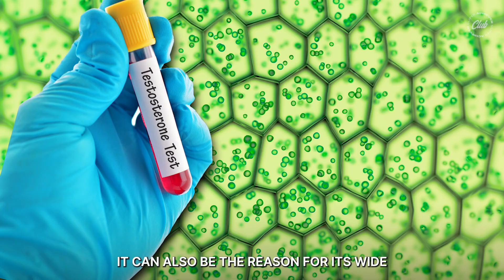What is Fadogia Agrestis? Secret Sex Superpowers…😳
What is Fadogia Agrestis? Unraveling the Mysteries behind the Testosterone Boosting Herb…

Hello, Achiever Fam! 🌄 Today, we're taking you on a journey to the heart of the Amazon to uncover the secrets of Fadogia Agrestis, an ancient herbal marvel. 🍃🔍 Known as the "Black Aphrodisiac," this mysterious plant is grabbing the attention of wellness enthusiasts worldwide. Before you join the herbal adventure, let’s unravel the mysteries behind this testosterone-boosting herb. 🛎️

The Power of Fadogia Agrestis:

Thriving in the steamy jungles of Nigeria and Zambia, Fadogia Agrestis is stepping into the spotlight. 🌳🌞

A Natural Aphrodisiac:

Traditionally hailed for enhancing libido, energy levels, and overall sexual health. ❤️‍🔥💪

Testosterone Boosting Effects:

Its glycosides, a type of saponin, are believed to be responsible for boosting testosterone and aiding sexual dysfunction. 📈💥

Beyond Sexual Health:

Studies are exploring its potential in regulating blood sugar and managing diabetes. 🩸🍬

A Remedy for Both Men and Women:

Not just for men, women have used it too, to spark desire and vitality. 🚺🚹

Promotes Overall Well-being:

A holistic approach to health, combating fatigue, stress, and improving sexual performance. 🌿✨

A Word of Caution:

Not FDA regulated, so it's important to consult a healthcare professional before use. 🚫👩‍⚕️

There you have it, folks! Fadogia Agrestis – a mysterious herb with intriguing benefits. If you've had any experiences with Fadogia, we'd love to hear from you! 📹👋🌿